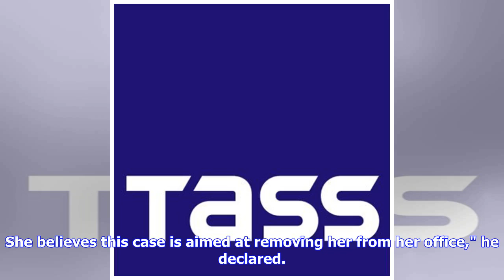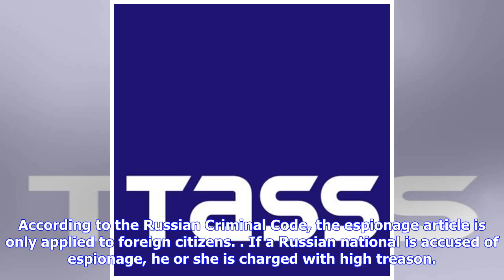Breaking News | Espionage charges brought against Inter RAO Group board member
MOSCOW, June 28. /TASS/. Investigators have brought charges against Karina Tsurkan, a board member at the Inter RAO energy company, as part of a criminal case on spying for Romania, her Defense Attorney Dmitry Tsuprik informed TASS. "Charges have been brought against Tsurkan," he said, adding that Tsurkan stated she was not guilty. "She does not understand what she is being charged with and she has no clue about what [crime] she committed. She believes this case is aimed at removing her from her...